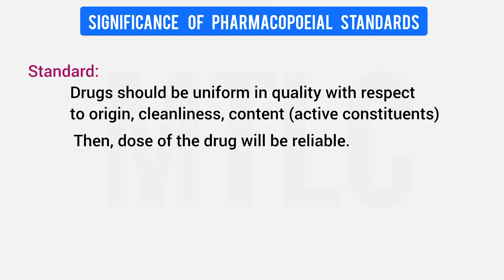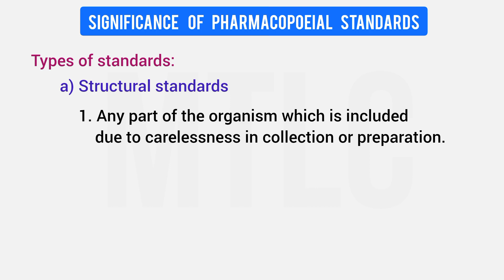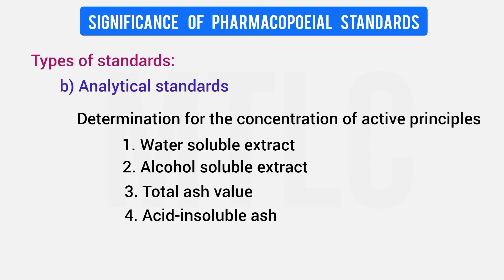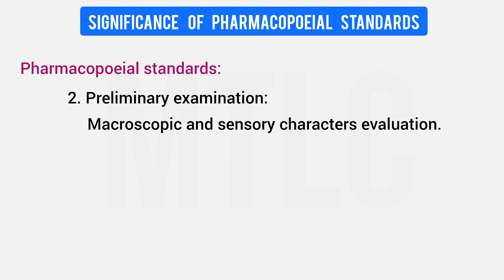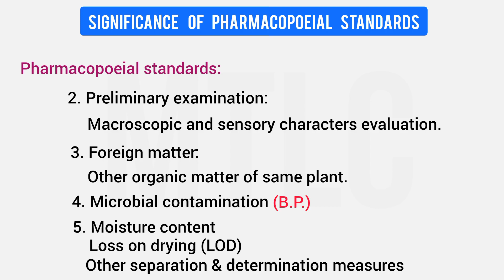MRB Pharmacist Exam ||Pharmacognosy || Significance of pharmacopoeial standards